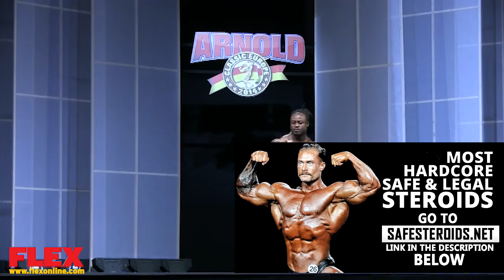Arnold Classic Europe 2014 - Bodybuilding Posing Routines: Part 2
For Safe, Effective & Legal Steroids... Time To Be Your ABSOLUTE Best